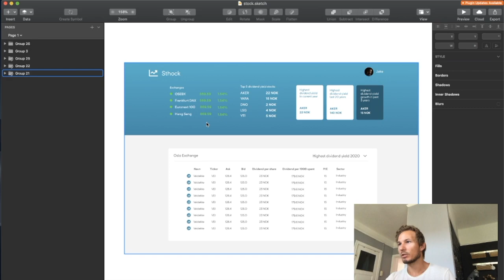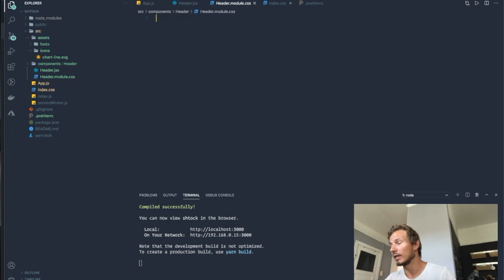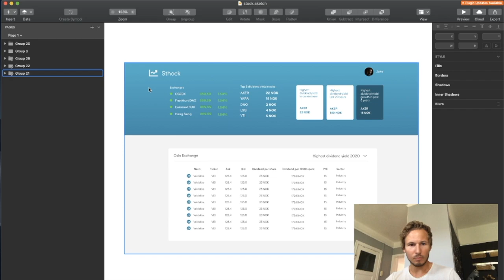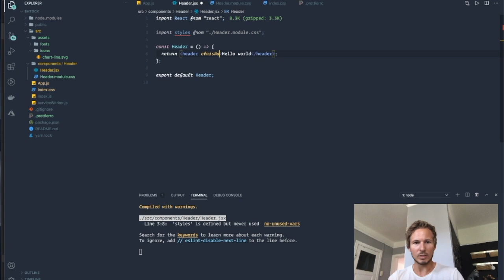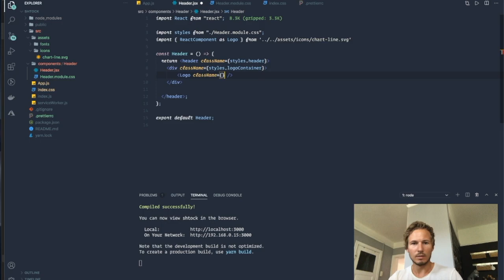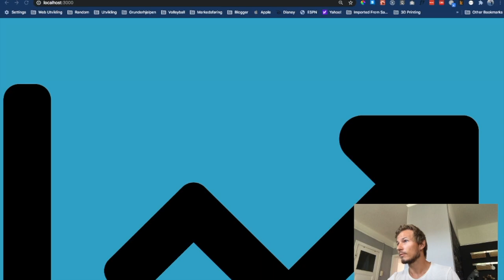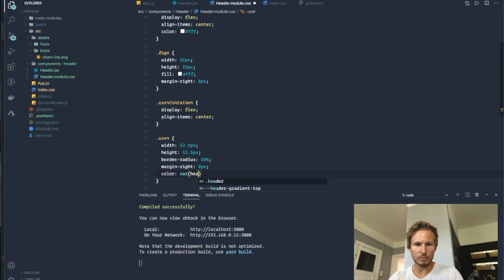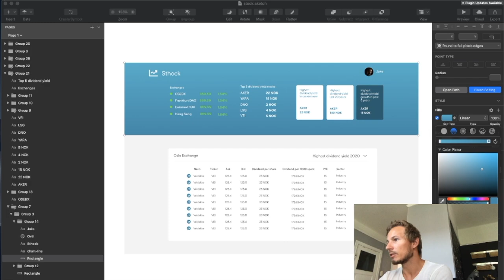How to build a stock app in react - building the header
In this video we'll get started building out the header of the application.